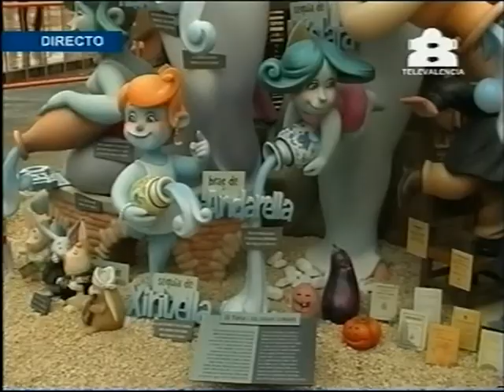FALLAS 2011.ESPECIAL INFANTIL.NA JORDANA, NOU CAMPANAR, AYUNTAMIENTO.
Na Jordana
Joan S. Blanch

Pediatra Jorge Comín-Serra Calderona
Julio Monterrubio Fernández

Plaça de l’Ajuntament
José Luis Ceballos i Francisco Sanabria